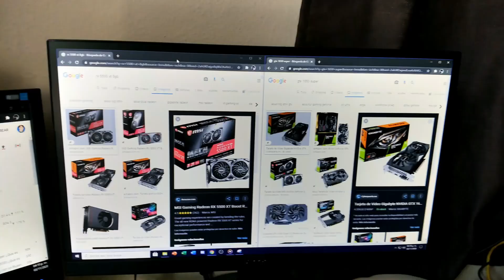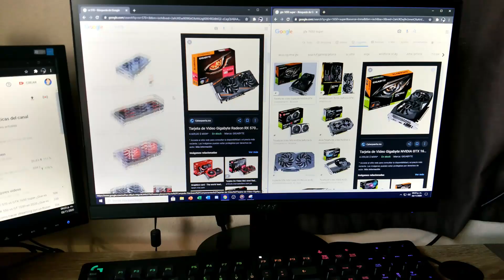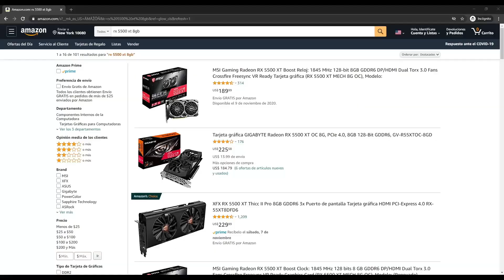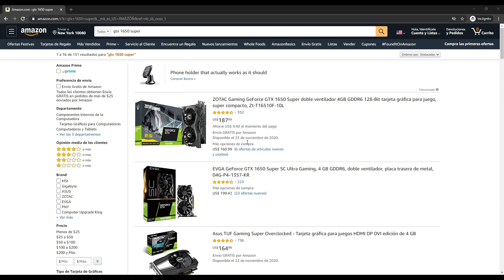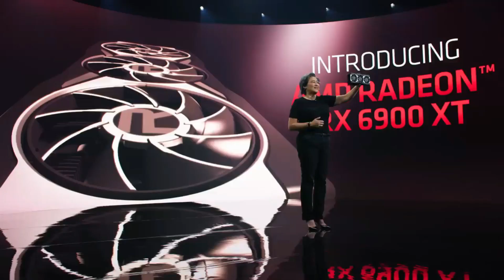RX 5500 XT vs GTX 1650 Super ¿Qué es mejor?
Hola muy buenas a todos, primero que nada buenos días y espero estén bien, en este video les voy a enseñar cual gráfica es mejor para ti, tanto la RX 5500XT como la 1650 Super dependiendo de tu presupuesto y acorde a tus necesidades, sin mas que decir, espero les guste el video RX 5500 XT vs 1650 Super, soy Luis y vamos a ello:D

Si tienes preguntas no dudes hacérmelo saber en los comentarios o mándame mensaje a mi Instagram y ahí te soluciono:3

Mi Set-Up:

2x8 RAM 3200Mhz Team Group Delta RGB
A320M-K Asus Prime